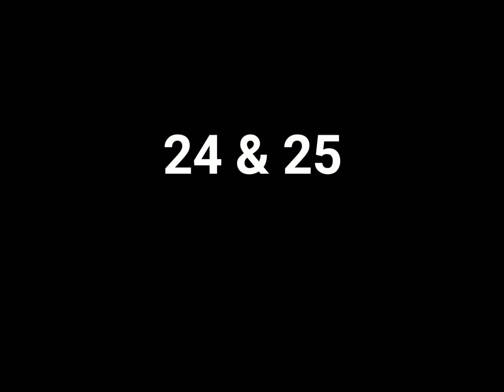Introducing EUPHORICA 1.0 - ALUMNI MEET 2022 | Pachim Darrang Academy, Sipajhar